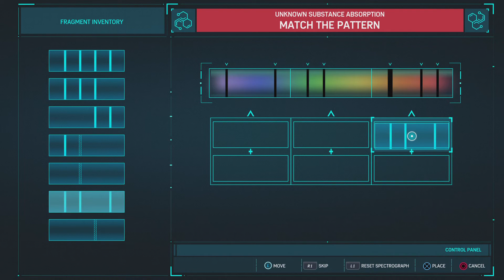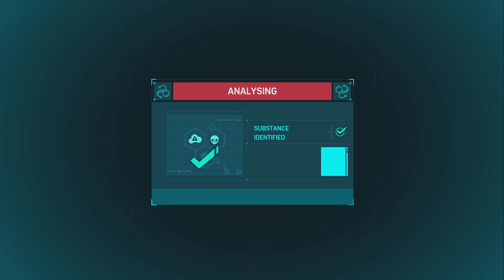Marvel's Spider-Man Remastered Ep 54 - Picking Up The Trail